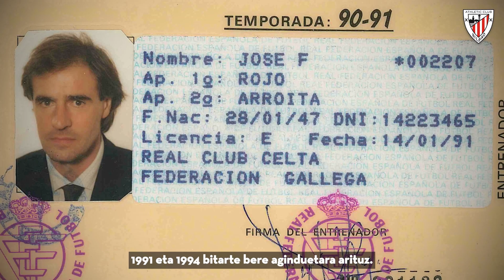Vlado Gudelj - La huella de Txetxu Rojo en Vigo I Athletic Club-RC Celta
El Athletic Club repasa la estancia del de Begoña en el Celta junto a Vlado Gudelj, delantero bosnio fichado durante la etapa de Rojo en Galicia y actualmente delegado del cuadro vigués. Horas antes del encuentro de LaLiga entre el Athletic Club y el RC Celta en San Mamés, Vlado Gudelj, que estuvo presente en el funeral de Txetxu en Begoña el pasado mes de diciembre, recordó las cualidades técnicas y humanas de Rojo.

Athletic Clubek, Vlado Gudeljen laguntzarekin, Begoñakoak Celtan utzitako ondare pertsonala eta lortutako kirol balentriak errepasatu ditu. Athletic Clubek eta RC Celtak San Mamesen jokatu beharreko LaLigaren partida baino ordu batzuk lehenago, Vlado Gudeljekin batera Rojok Vigon utzitako arrastoa aztertu zuen. Bosniarra, egun, Celtaren lehen taldeko delegatua da eta iragan abenduan Txetxuren omenez Begoñan egindako hileta elizkizunetan talde galiziarraren ordezkari gisa presente egon zen.